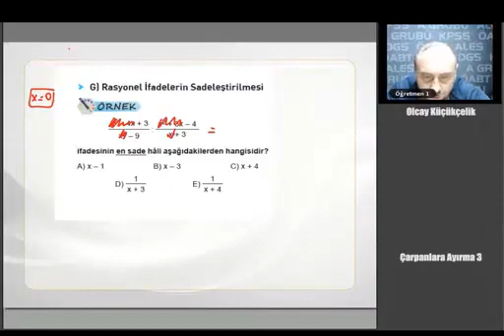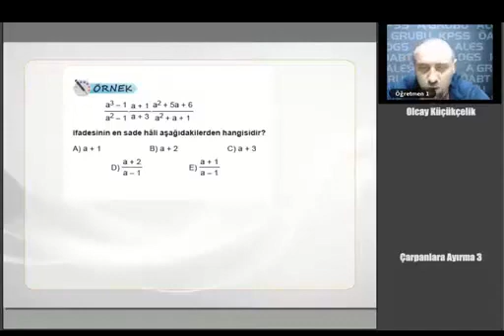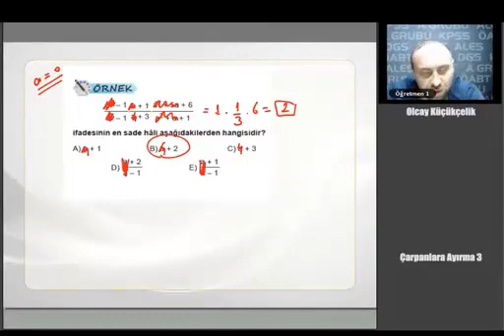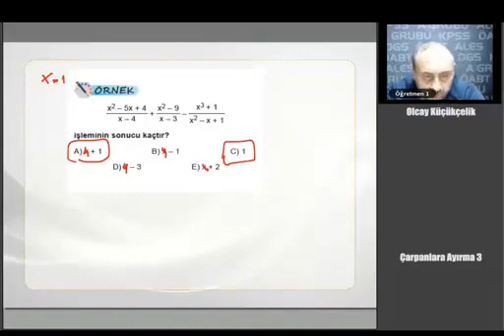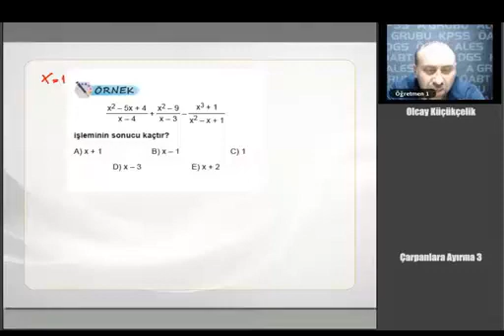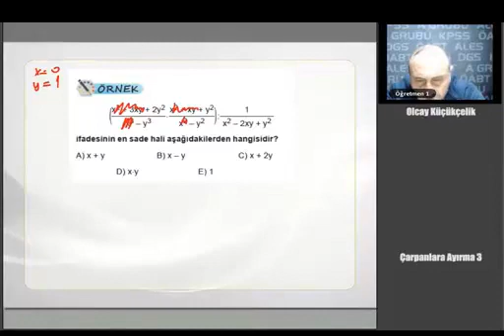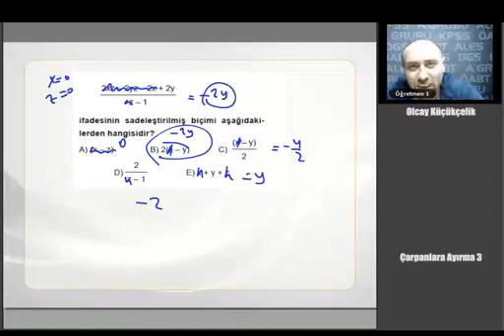25 KPSS ÖABT MATEMATİK Çarpanlara Ayırma 3